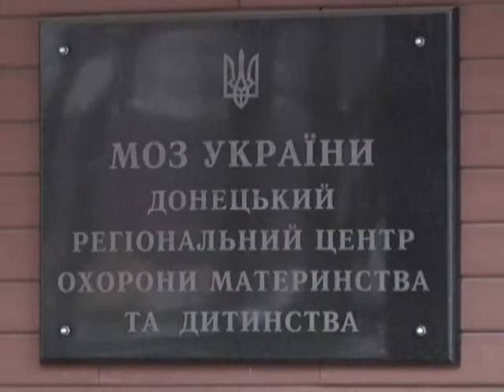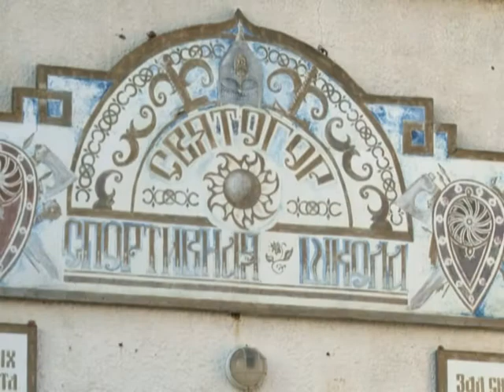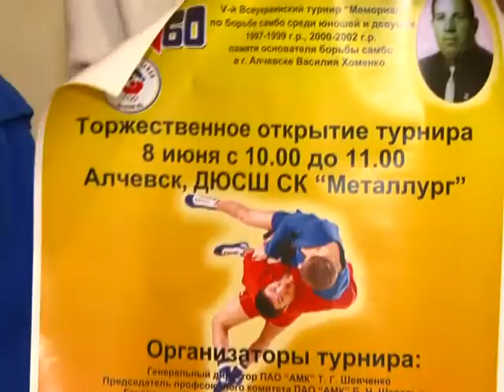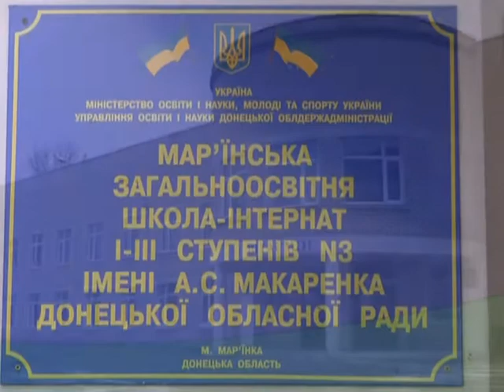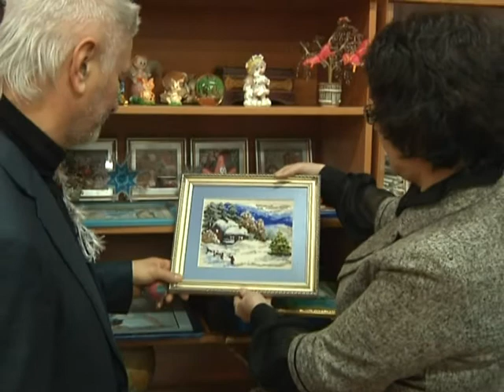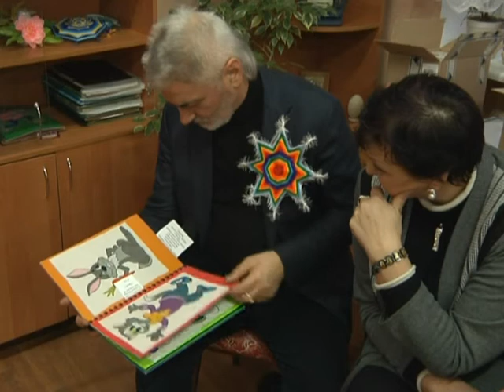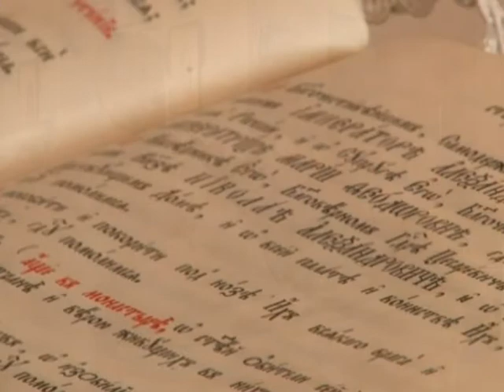Путеводная звезда. Ляпко.Н.Г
Здоровый образ жизни ,   аппликаторы, благотворительность.